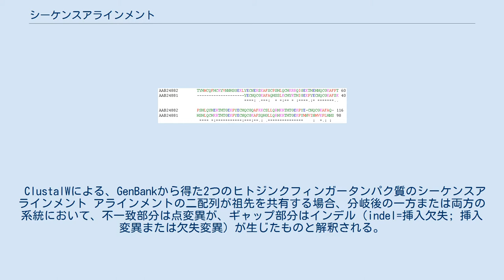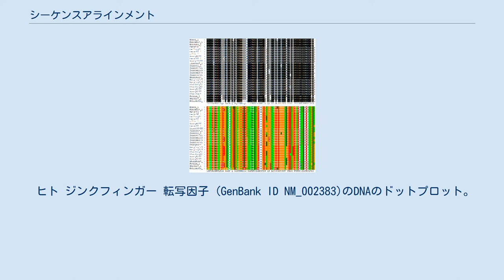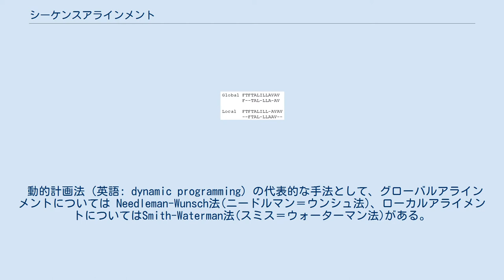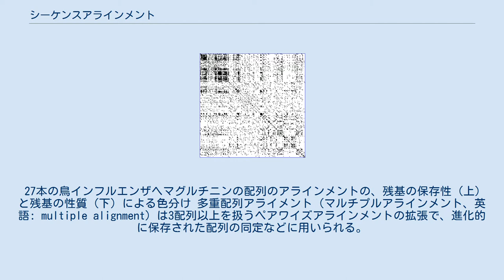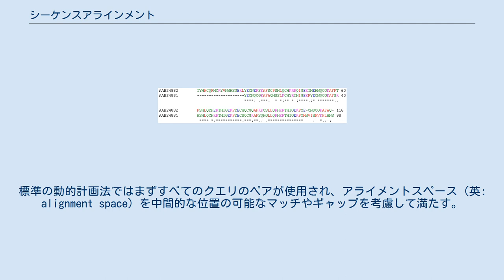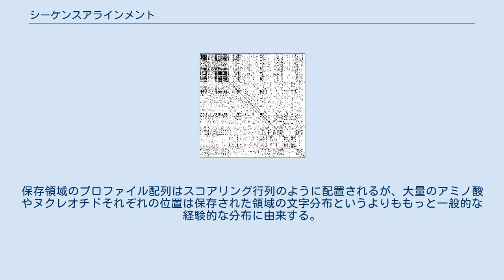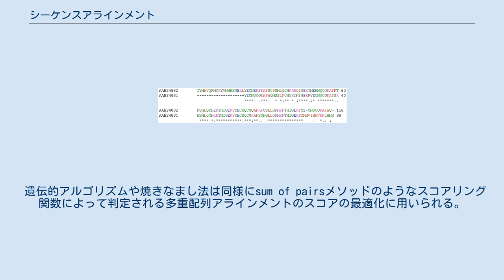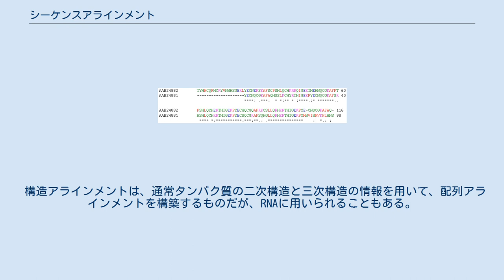シーケンスアラインメント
バイオインフォマティクス・アルゴリズム
バイオインフォマティクスにおいて、シーケンスアラインメントとは、DNAやRNA、タンパク質の配列（一次構造）の類似した領域を特定できるように並べたもので、機能的、構造的、あるいは進化的な配列の関係性を知る手がかりを与える。
 アラインメントされたヌクレオチド残基やアミノ酸残基の配列は、典型的には行列の行として表現され、同一あるいは類似性質の配列が同じ列に並ぶようギャップが挿入される。
 ClustalWによる、GenBankから得た2つのヒトジンクフィンガータンパク質のシーケンスアラインメント アラインメントの二配列が祖先を共有する場合、分岐後の一方または両方の系統において、不一致部分は点変異が、ギャップ部分はインデル（indel=挿入欠失; 挿入変異または欠失変異）が生じたものと解釈される。
タンパク質の配列アラインメントでは、特定位置におけるアミノ酸の類似度は特定領域、あるいは配列モチーフが系統間でどのくらい保存されているかを示す大まかな目安と解釈できる。
置換がないか、保守的置換（類似の生化学的特性を持った側鎖との置換）しかないとき、その領域は構造的、あるいは機能的に重要であると示唆される。
DNAとRNAの塩基は、アミノ酸の場合よりも互いに類似しているものの、塩基対の保存は、構造的、機能的重要性を示唆している。
シーケンスアラインメントは、自然言語や金融データなどの非生物配列にも用いられる。
 アラインメントはグラフィカルで表現されることも、テキストフォーマットでも表現されることもある。
多くのシーケンスアラインメント表現において、各配列は類似残基が同列にならぶように並べられる。
 グローバルアラインメントとローカルアラインメントの違いを表す図。
配列が十分に似ていない場合、グローバルアラインメントではギャップが多くなる。
 グローバルアラインメントとは配列中の全残基がアラインメントされるようにしたもので、ほぼ同じ長さの配列間での比較に有効である。
 ローカルアラインメントは、配列が全体としては似ておらず、部分的類似を見つけたい場合に有効である。
 ペアワイズシーケンスアラインメントは、2配列間でのアラインメントで、部分的、あるいは全体の類似性を詳しく調べるときに用いる。
 ヒト ジンクフィンガー 転写因子 (GenBank ID NM_002383)のDNAのドットプロット。
 遺伝子の配列内部の部分的な相同性を示している。
図左上から右下に至る対角線は配列それ自身同士のアライメントを示しており、 それ以外の線は相同性や反復的な配列のパターンを示している。
 これはrecurrence plotの典型的な例の1つである。
 ドットマトリックス的な手法では、結果として得られるアライメントは各配列内の領域間のアライメントで、多数のアライメントが得られる。
 考え方としてはシンプルだが、大規模な計算になると時間を要する。
ノイズさえなければ、配列間の相同性の点から見て特徴的な領域を 目視で容易に判別できる。
 例えば挿入や、欠失、反復配列、Inverted repeatなどは、二次元ドットマトリックスのプロットから見つけられる。
 ドットマトリックスプロットを作図するには、まず二次元の行列の行に片方に一本の配列を割当て、列にもう一本の配列を割り当てる。
そして性質の一致する行と列の交差する箇所に点を描画していく。
ドットプロットの実装によっては類似性の程度をドットのサイズや濃さで表すものもある。
 動的計画法（英語: dynamic programming）の代表的な手法として、グローバルアラインメントについては Needleman-Wunsch法(ニードルマン＝ウンシュ法)、ローカルアライメントについてはSmith-Waterman法(スミス＝ウォーターマン法)がある。
例えばタンパク質のアライメントでは、アミノ酸の一致・不一致に対しして置換マトリックスを参照してスコアを付与し、ギャップにはペナルティを付与するような計算である。
 ワード法は、k-tuple法としても知られるヒューリスティックな方法で、最適アラインメントが見つかることを保証しないが、ダイナミックプログラミングよりも遙かに効率が良い。
このため、大規模なデータベース検索に多く用いられる。
この方法はFASTAやBLASTといったアラインメントツールが用いていることで知られている。
 ワード法では、まずクエリ配列を短い...